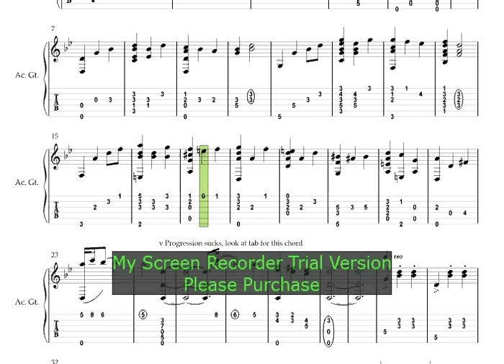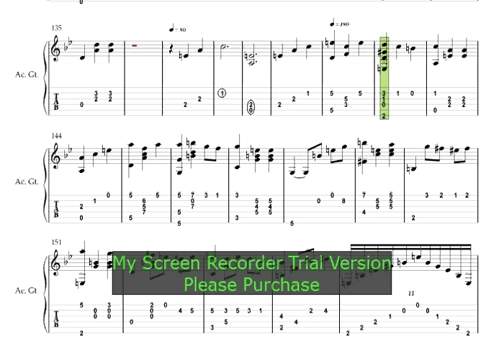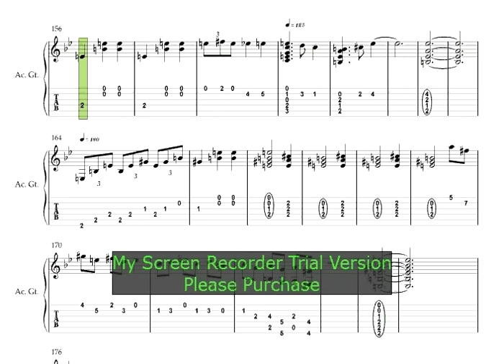Audio: Howl's Moving Castle sheet music and tab for classical guitar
First revision, some of the note vocab is wrong, and some notes should ring more than others. See the rough draft for more notes. Let me know what you think.